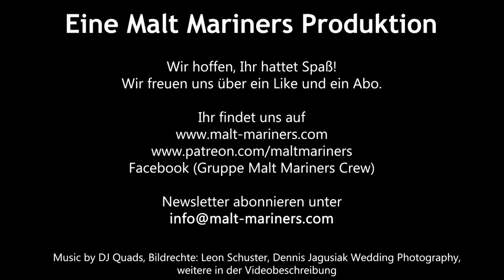Balcones Baby Blue - Texas Corn Spirit - Malt Mariners Whisky Tasting 205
Paddy bekommt von Leon blind den Corn Whiskey bzw. Corn Spirit von Balcones ins Glas. Kann der junge Getreidebrand überzeugen?

00:00 Intro
02:00 Nosing
04:05 Tasting
06:40 Auflösung Blind Tasting
08:50 Vergleich mit dem True Blue Straight Corn Whiskey
12:30 Fazit
16:15 Outro

Balcones Baby Blue Texas Corn Spirit
Typ: Corn Spirit (EU) / Corn Whiskey (USA)
Herkunft: USA, Texas
Brennerei: Balcones Distillery
Stärke: 46% Vol.
Kühlgefiltert: Nein
Gefärbt: Nein
Fassreifung: Amerikanische Weißeiche
Preis: ~ 40 €

Slainte Freunde!

Der Whisky in diesem Video wurde von uns selbst gekauft.
Die Bildrechte liegen bei Leon Schuster - Malt Mariners und Kirsch Import.